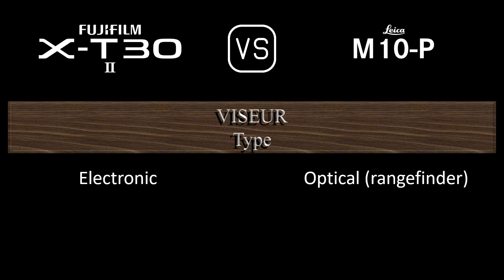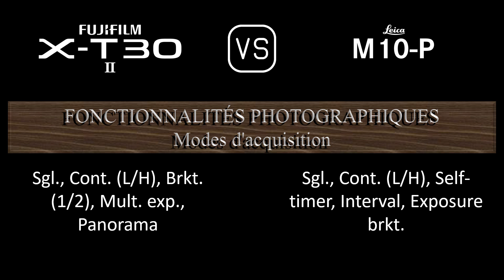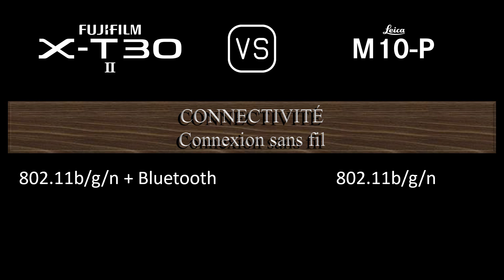Fujifilm X-T30 II vs. Leica M10-P: Une Comparaison de Caractéristiques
Cette vidéo fournit un aperçu des fonctionnalités du Fujifilm X-T30 II et du Leica M10-P dans une comparaison de caractéristiques (comparison of specifications).

00:24 LANCEMENT
00:32 BOÎTIER
00:41 CAPTEUR D'IMAGE
01:05 IMAGE
01:21 OPTIQUE ET MISE AU POINT
01:50 ÉCRAN
02:10 VISEUR
02:26 FONCTIONNALITÉS PHOTOGRAPHIQUES
03:27 FONCTIONNALITÉS VIDÉOGRAPHIQUES
03:43 STOCKAGE
03:47 CONNECTIVITÉ
04:16 CARACTÉRISTIQUES PHYSIQUES
04:36 AUTRES CARACTÉRISTIQUES